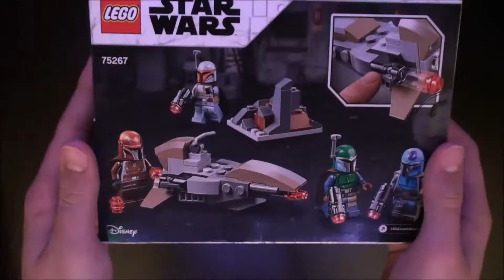Lego Star Wars 75265 Mandalorian Battle Pack Speed Build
A Speed Build of set 75265 Lego Star Wars Mandalorian Battle Pack
Released December 26 of 2019
This set has 102 pieces, 4 minifigures and retails for $14.99 in the US